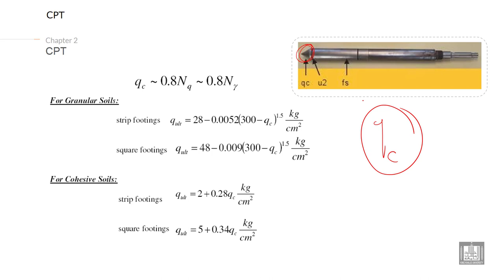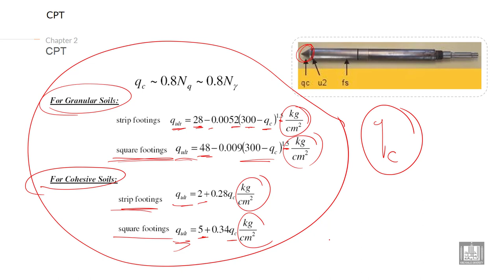Foundations Engineering 1 | C2-L16 | Cone penetration test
Lecture 16 : Cone penetration test
Explain the Cone penetration test calculate bearing capacity of soil